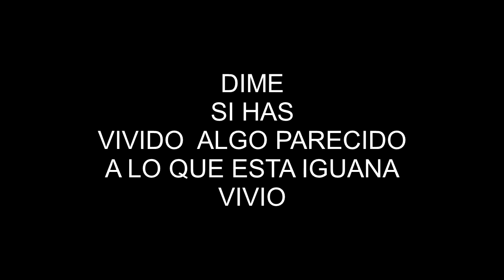la historia de la iguana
LA IGUANA Y SU PEQUEÑO MOMENTO DE FRIALDAD ANTE LA ADVERSIDAD.